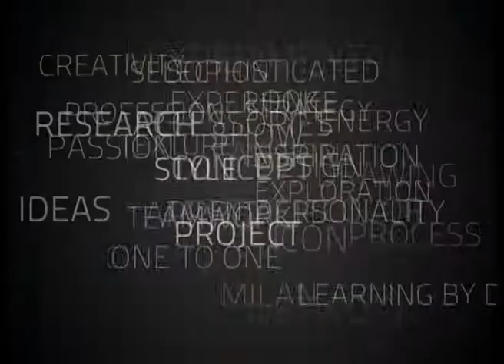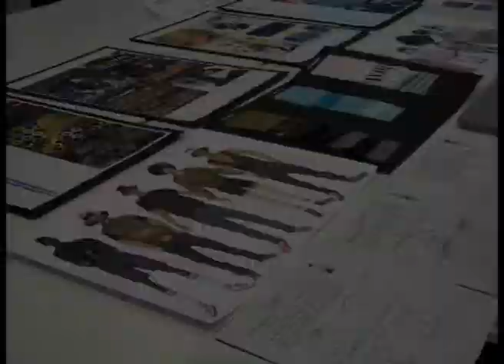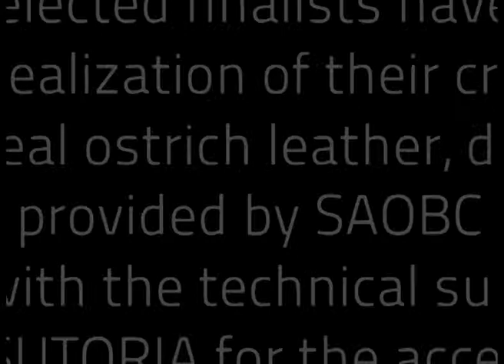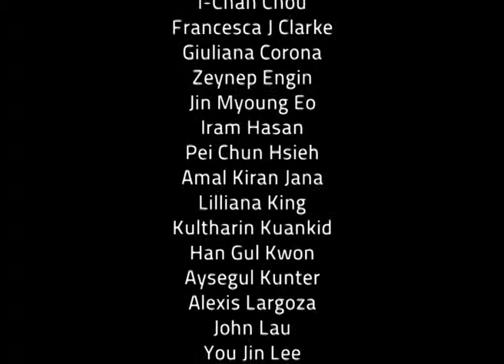Domus Academy Fashion School - Students Projects